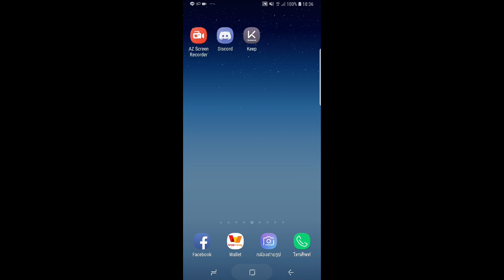ISANBOYZ GAME1 2018 08 30 PUBG Mobile Campus Survival Series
We placed 4th in this game, partly due to unlucky zones.